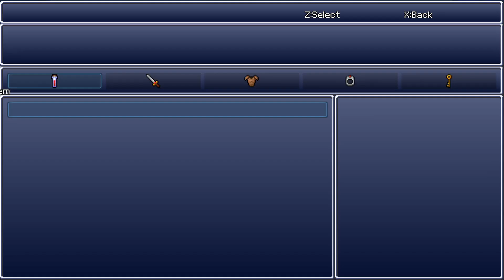Absinthia Part 2 - Lilith's Bridge Attack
Hello all, and welcome to another mini (or maybe not so mini) series... Absinthia! Featuring the story of the scorned knight Freya and her apprentice Sera as they struggle with loss, betrayal, and acceptance as they fight to protect their home.

Heading into the Northwood to meet with Freya who just goes and gives us a test (or, really, an excuse to go level up a bit). After Lilith's attack we decide we need to prepare for the next one and so it's time to set off to Eastport!

You can check out Absinthia on Steam when it releases on March 13, 2023!

This Let's Play of Absinthia is my first time playing through the game! I'm doing most everything without outside help, but will sometimes look up some obscure things to not get stuck for too long.